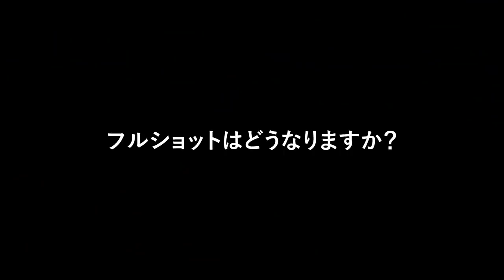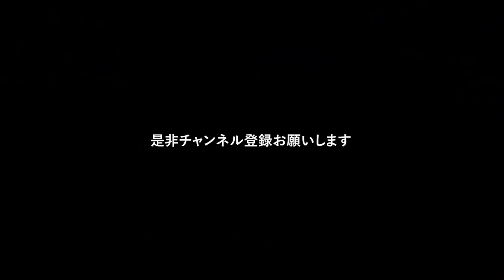【ハンドファーストはコツとテクニック】ステイホームな時間でしっかり身に付けてみて下さい【ちゃごる理論】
●ちゃごるTV公式アプリ　登録方法

【ちゃごる理論】
・ハンドファーストインパクトを誰でも習得するメソッド
・「生体力学」＋「勝負強いスイング」を融合し
・最先端ゴルフ物理学から導く進化するゴルフ理論
・年齢、性別、レベルを問わず体に安定と飛距離を追求

◆ツアープロコーチ チャーリー高沖 実績
・コーチ契約プロ  ツアー通算２２勝

※料金やスケジュールはホームページをご覧下さい

・TAKAOKI GOLF ACADEMY（愛知県）
   ※グループレッスン新規停止❌
  (体験レッスンは行っておりません)
    ※プライベートレッスン受付⭕️

・マスターズゴルフアカデミー特別講師（兵庫県）
   ※所属選手のみ

■コーチ契約し指導したプロの優勝戦績
【藤井かすみ】LPGA  TOUR 通算10勝
フジサンケイクラッシック2年連続優勝等
ドライビングディスタンス2位
平均パット数1位
年間バーディ獲得数1位
LPGA  TOUR 賞金ランキング2位
全英女子オープン7位

【高村亜紀】LPGA TOUR 通算10勝
STEP UP TOUR通算1勝
日本女子オープンゴルフ選手権優勝
日本女子プロゴルフ選手権優勝
(アマ)日本女子オープンゴルフ選手権優勝

【山岸陽子】LPGA TOUR 通算1勝
ミヤギテレビ杯ダンロップ女子オープン優勝
中部女子アマ優勝

【恒川智会】STEP UP TOUR 通算1勝
STEPU UP TOUR賞金女王獲得
(アマ)日本女子アマチュア優勝
(アマ)全日本学生優勝
(アマ)日米大学対抗戦優勝

チャーリーのSNS
◆日々の風景【Instagram】
◆高沖ゴルフアカデミー
ホームページ【TAKAOKI GOLF ACADEMY HP】

○無料音楽素材
DOVA-SYNDROME様